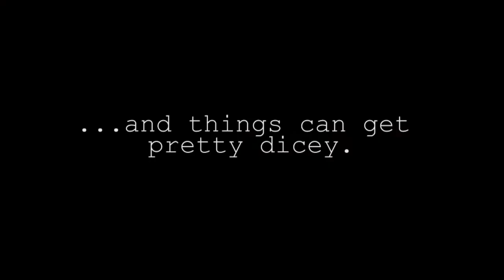"The Writer." OFFICIAL TRAILER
Written and directed by James Leming
Starring Bart Shatto
Warren (Shatto) is a famous writer battling block, nightmares, and hallucinations. The line between what's on the page and what's in reality begins to blur, climbing to an unforgettable climax.

"10 Lb. Mustache" by Man Man ***USED WITH PERMISSION***